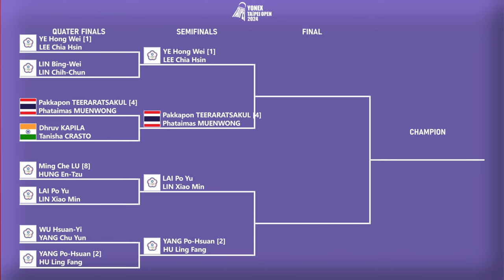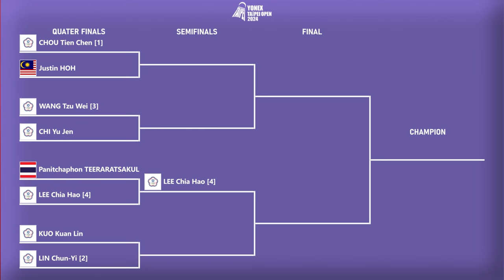𝗝𝗘𝗦𝗜𝗧𝗔/𝗙𝗘𝗕𝗜 𝗞𝗘 𝗦𝗘𝗠𝗜𝗙𝗜𝗡𝗔𝗟..!! Hasil Perempat Final & Draw Semifinal Taipe Open 2024